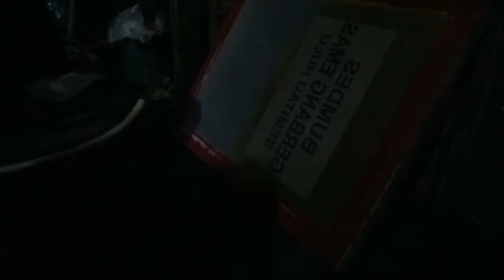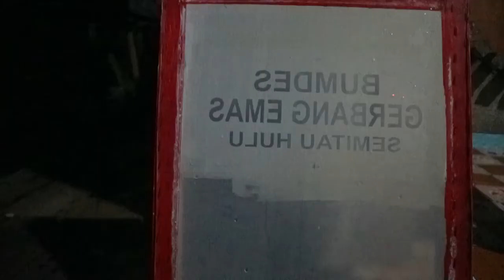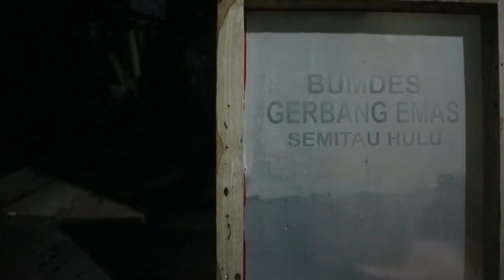tutorial sablon manual komplit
tutorial sablon manual komplit dari awal sampai akhir
Jika ada yg ingin ditanyakan silahkn tingalkn pertanyaan dikolom komentar